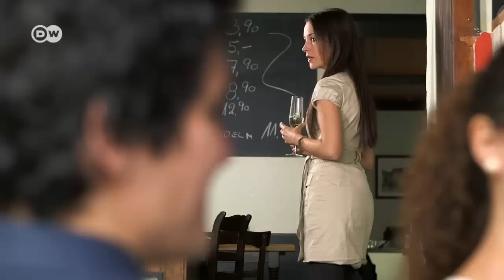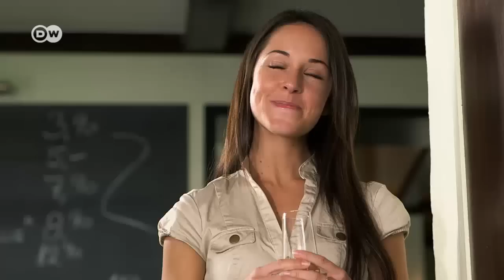Deutsch lernen (B1/B2) | Jojo sucht das Glück – Staffel 3 Folge 32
Bei der Feier im Weißen Holunder denken die Freunde auch über ihre Zukunft nach. Mark und Franziska sind einer Meinung, was ihre Beziehung angeht. Und Jojo hat eine Überraschung, mit der niemand gerechnet hat.

💜 Du hast noch nicht genug von Jojo? Besuch sie doch auf ihrer Facebook-Seite

📝 FÜR LEHRER: Wie kann man die Telenovela im Unterricht einsetzen? Hier gibt es Arbeitsblätter zum Herunterladen und viele Tipps

Dort liefern wir euch auch rund um die Uhr Aufgaben, Rätsel und andere spannende Inhalte